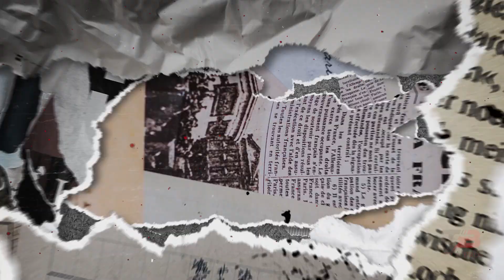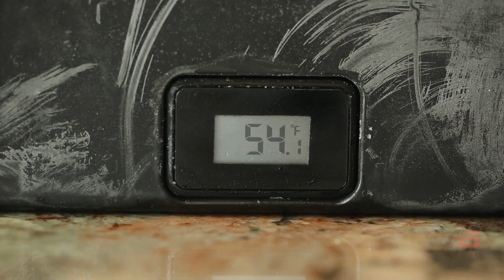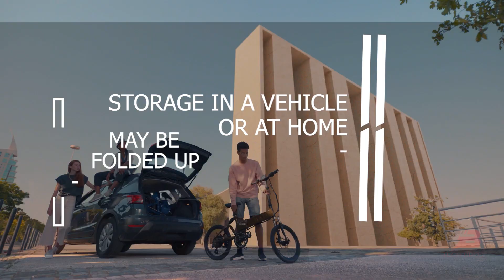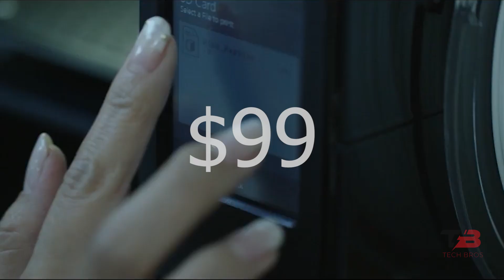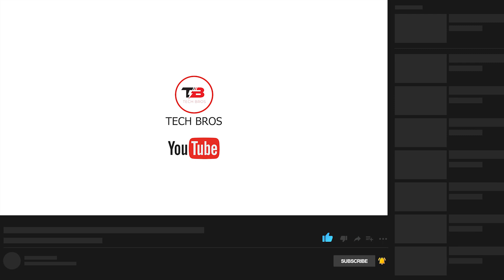10 INCREDIBLE INVENTIONS THAT ARE ON ANOTHER LEVEL!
Inventions enrich human lives in countless ways. They make our lives easier, provide entertainment, increase our understanding of the world, and in some cases even save people's lives. Inventions in science have made this world a better place to live. Their use improves the quality and ease of our daily lives. In this video, we will showcase ten incredible inventions that are on another level. If you don't want to miss any of these incredible innovations, keep watching the video!